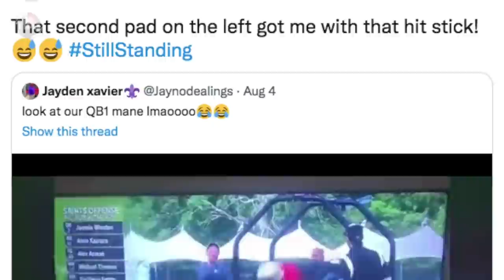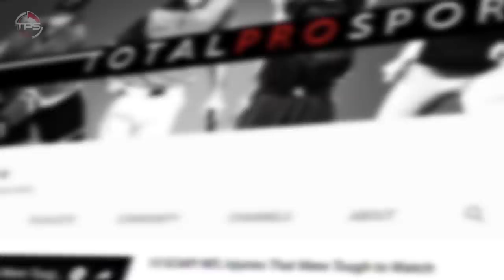10 Most EMBARRASSING FAILS In NFL Training Camp History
NFL Training camp blooper and fails.. lmao!

Mistakes are expected during NFL training camp. Better to get the bad reps out of the way before the real season commences, right? Training camp is the time to learn from your miscues and refine your skills before the games actually matter, after all.

But some of these training camp bloopers have been so embarrassing, that they’re simply too hard to ignore. Even if they’re nothing more than a meaningless mishap.

So, without further ado, here are the 10 most embarrassing fails in NFL training camp history.

Host: Aaron Leger
Editor: Kyle McCormick
Writer: Alex Hoegler